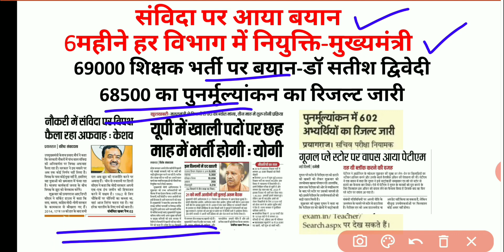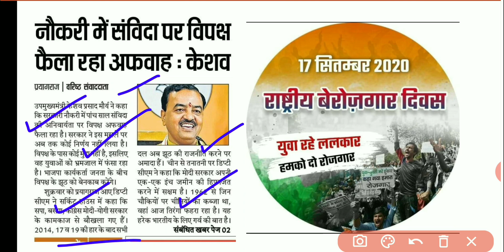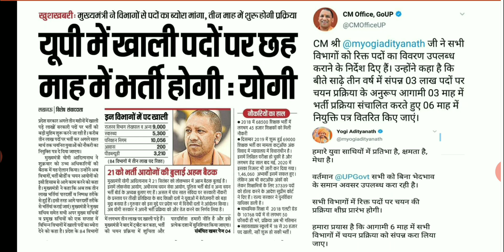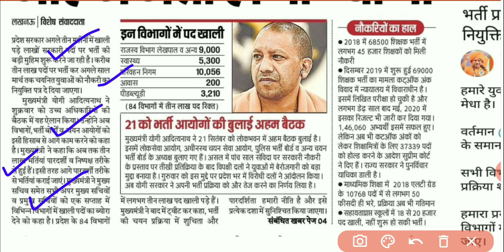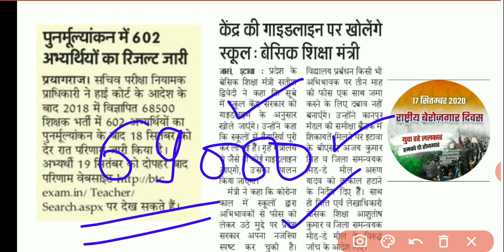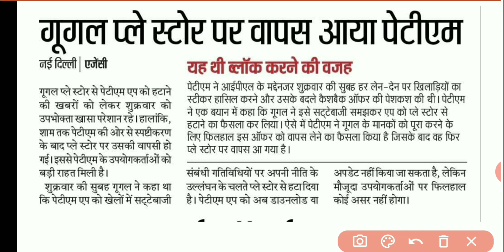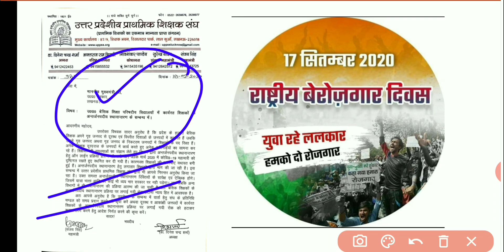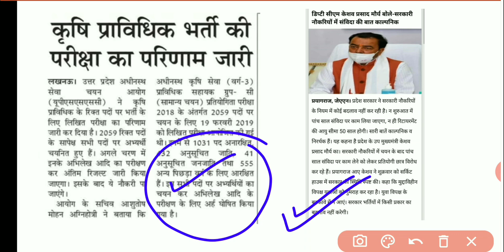संविदा और 69000 भर्ती पर बयान,6महीने में भर्ती होगी,68500 का पुनर्मूल्यांकन का रिजल्ट आया